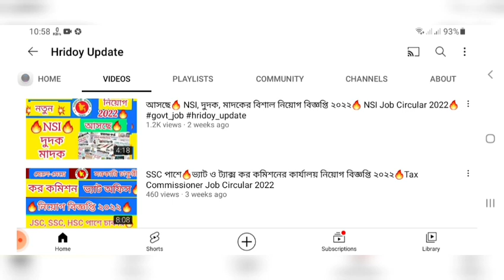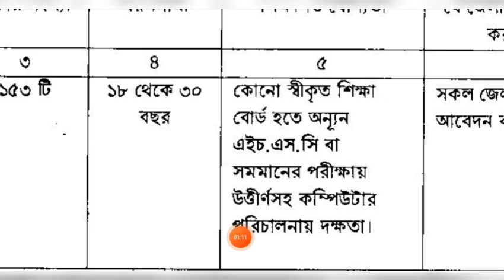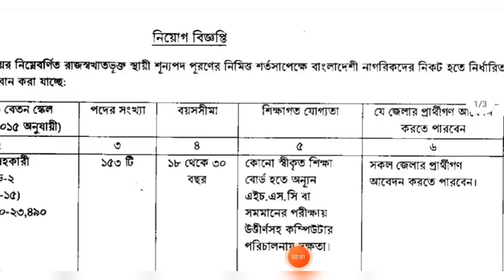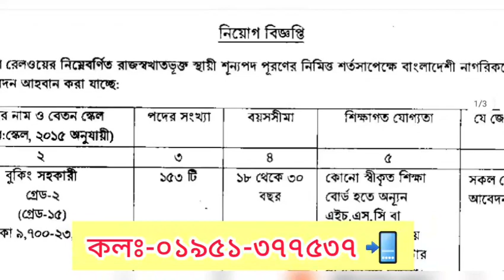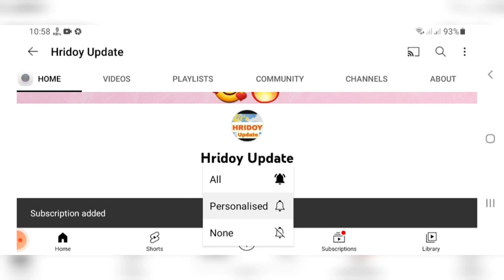১৫৩ পদে🔥 বাংলাদেশ রেলওয়ে বিশাল নিয়োগ ২০২২🔥 Bangladesh Railway Job Circular 2022🔥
১৫৩ পদে🔥 বাংলাদেশ রেলওয়ে বিশাল নিয়োগ ২০২২🔥 Bangladesh Railway Job Circular 2022🔥

১০০% কমন পেতে অবশ্যই আমাদের বইটা সংগ্রহ করুন 🔥✌️📚

কলঃ-০১৯৫১-৩৭৭৫৩৭ 📲